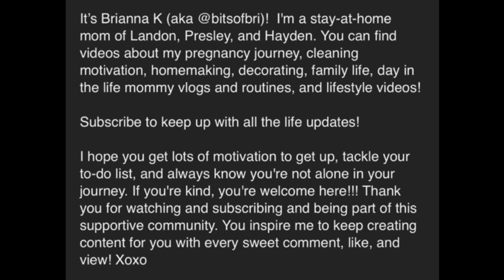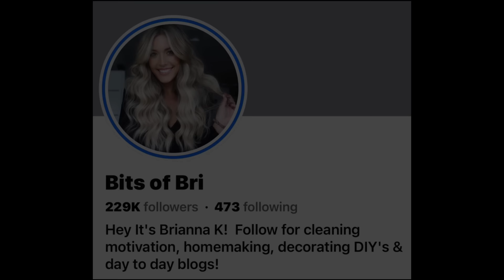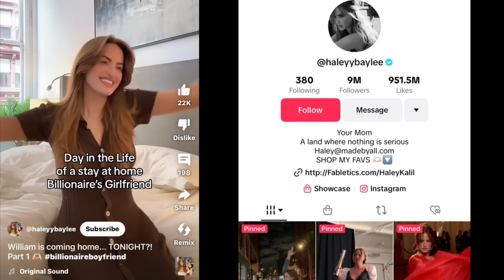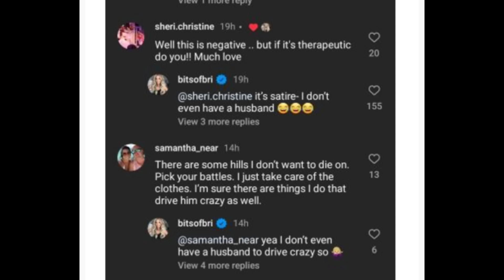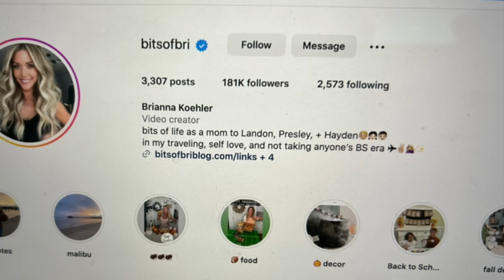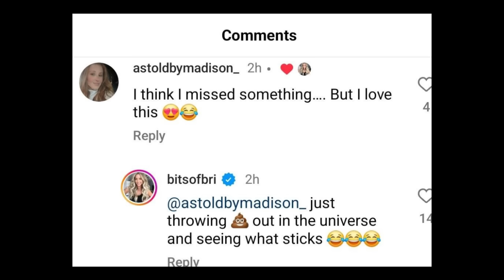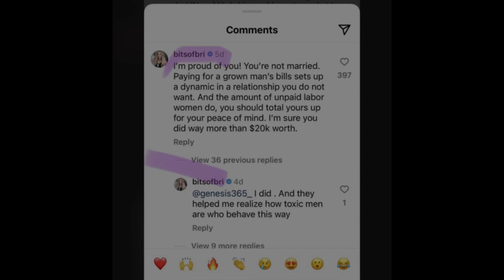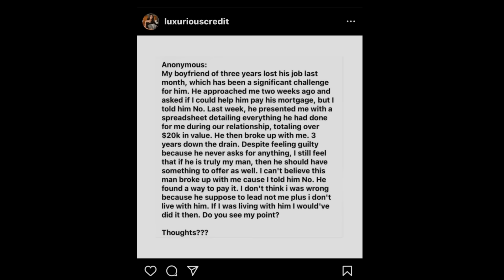Brianna K DESPERATE For VIEWS (confusing viewers)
Brianna K Mocking Trad Wives | Brianna K DESPERATE For VIEWS (confusing viewers) Brianna K Drama | YouTuber Headlines Drama | Brianna K Wishes She Was Drunk | Brianna K Throwing Shit Out In The Universe